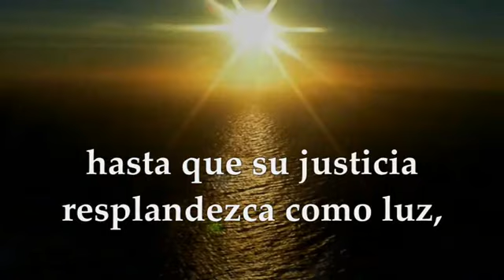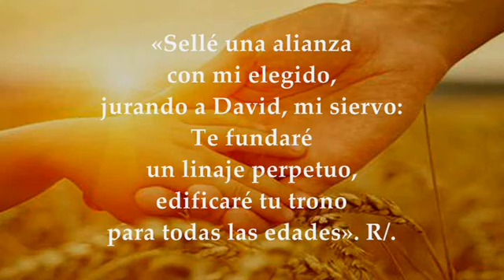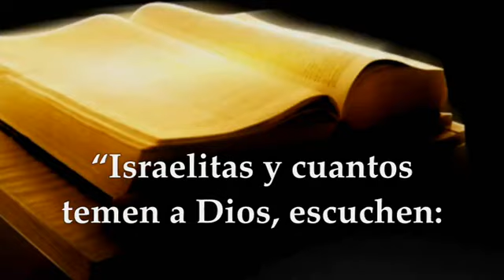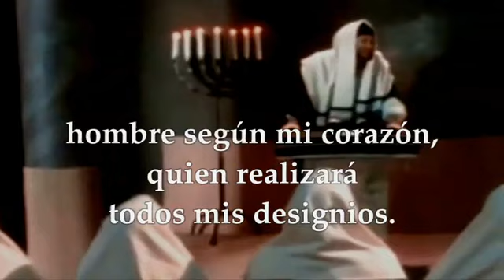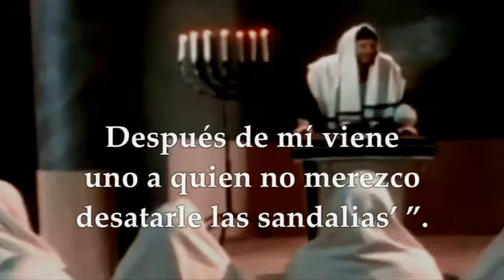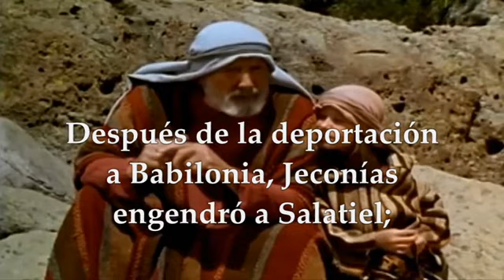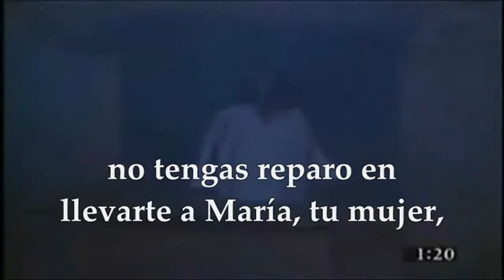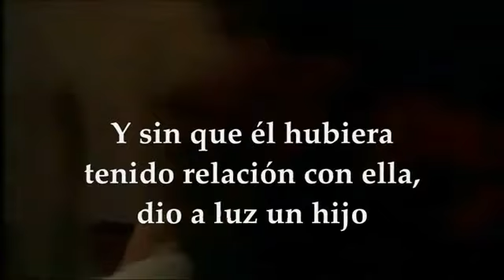Vigilia De Navidad Lectura Vespertina 24 De Diciembre Del 2022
Salmo 88
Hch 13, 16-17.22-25